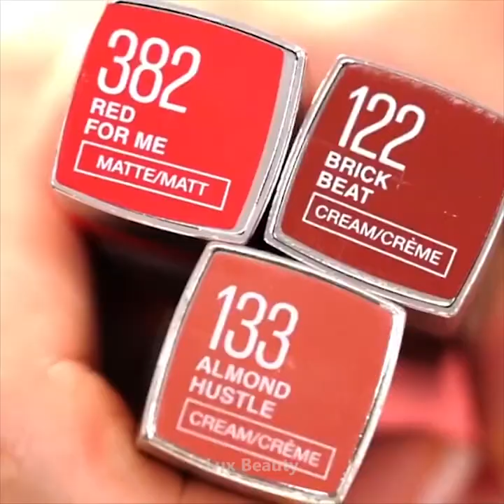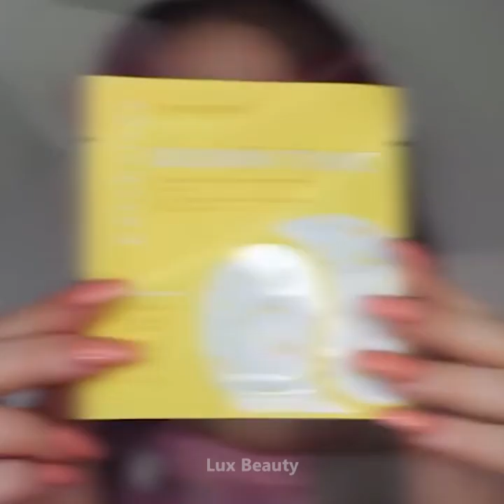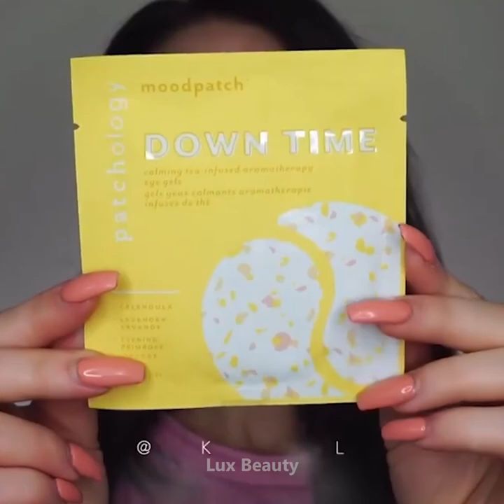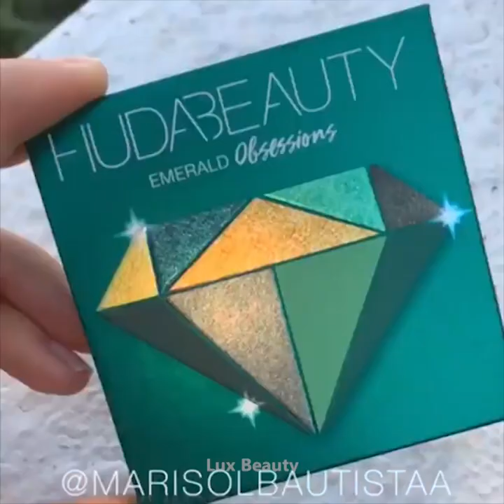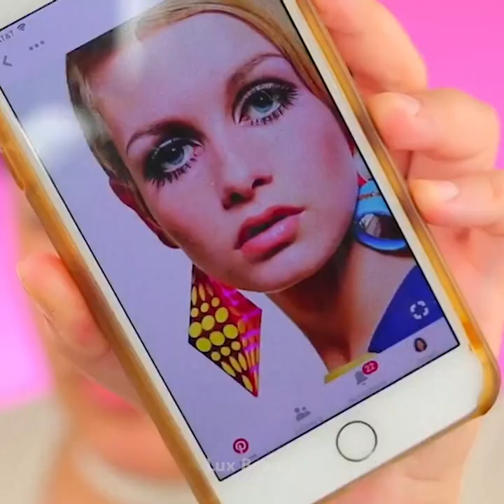10 Lipstick That Art Perfect For Girl | Best Makeup Transformation 2020 | Lux Beauty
10 Lipstick That Art Perfect For Girl | Best Makeup Transformation 2020 | Lux Beauty